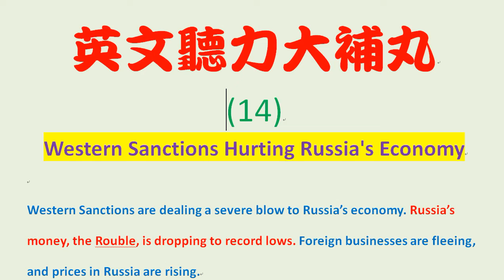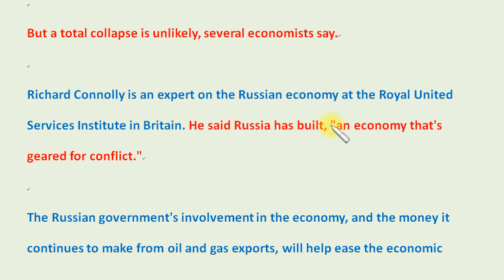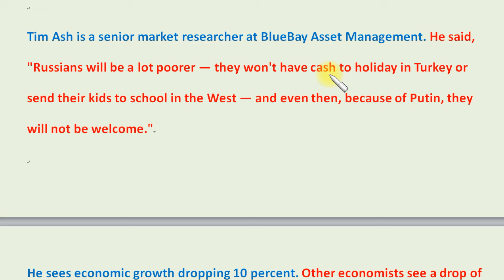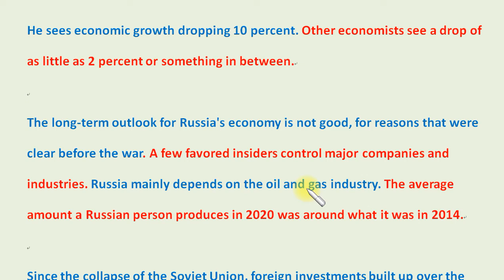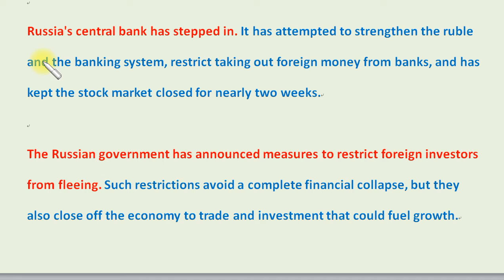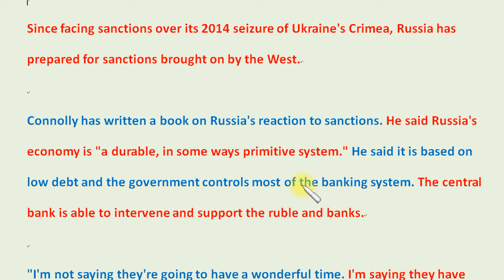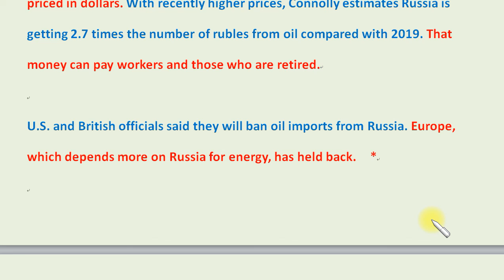英文聽力大補丸 (14)：西方國家的制裁傷害俄羅斯經濟。western sanctions hurt Russia's economy